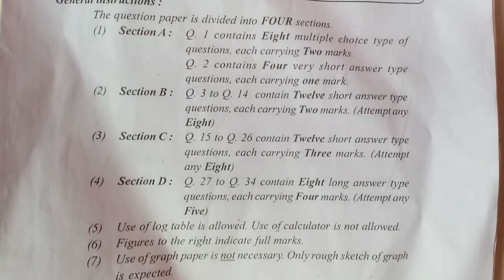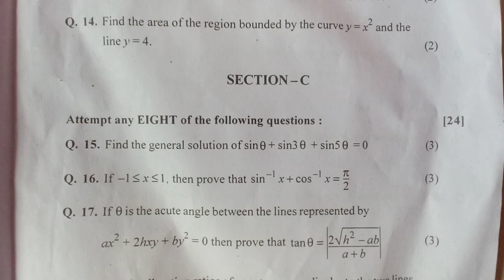✓ 12th Mathematics Paper 2023 📋 Question Paper | 12th Science 👨‍🔬 2023 Maharashtra Board 😓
Your welcome in our channel name is our solution box. we are provide you 12th Sceience std all subject papers  Maths,  English, chemistry etc.  see know Mathematics question paper 12th std of Maharashtra  board 😎 seen now not wait for time🤔. hello student next time we are solution of question paper 12th std Science Mathematics Maharashtra board but now we provide you question paper share them 🙄 with your friends. board exam preparation stard now best of luck.👍